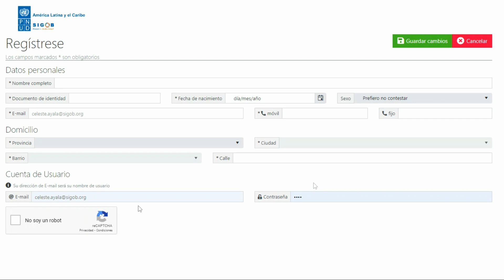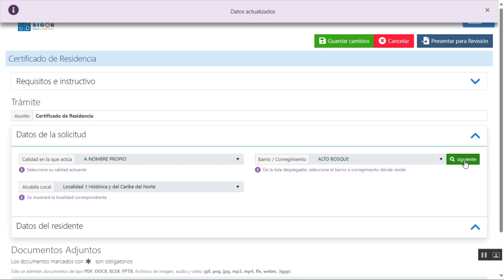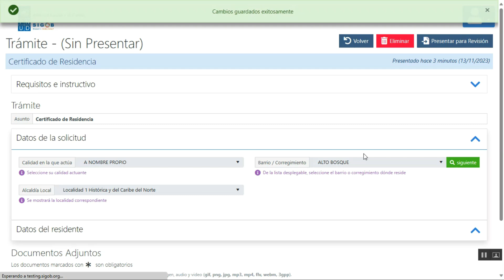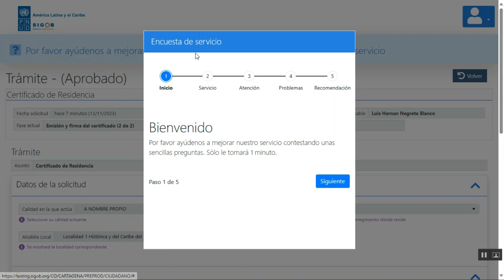Trámite para Solicitud de Certificado de Residencia - SOL CTGN.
Tutorial para solicitar certificado de residencia en la Alcaldía de Cartagena